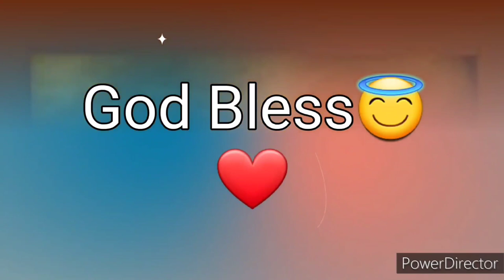Ang Salita ng Dios "BIBLIA" (4) Aklat sa Lumang Tipan MGA BILANG Chapter 19 Tagalog Audio